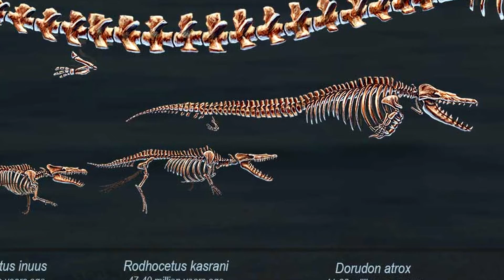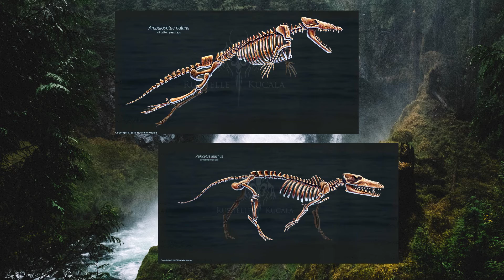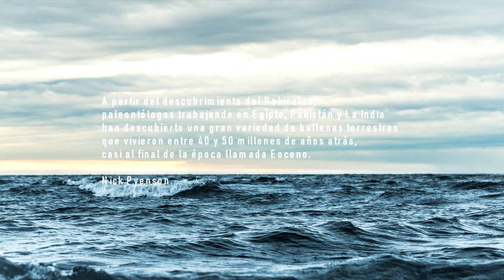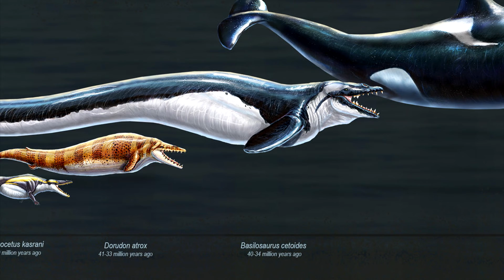El Origen de las Ballenas | Biología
Aquí hay Dragones ofrece videos de viajes, divulgación de biología, antropología, psicología, filosofía y otras áreas relacionadas con la naturaleza y la sociedad.

Fuente:
Pyenson Nick. Spying on Whales: The Past, Present, and Future of Earth's Most Awesome Creatures.